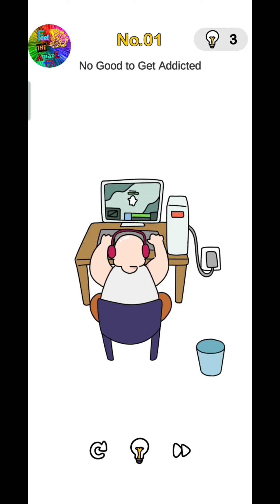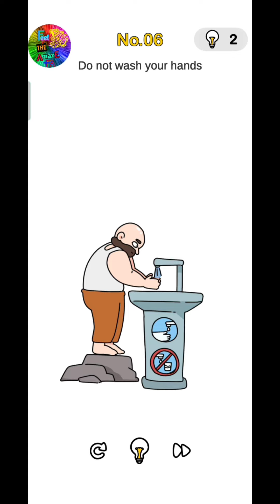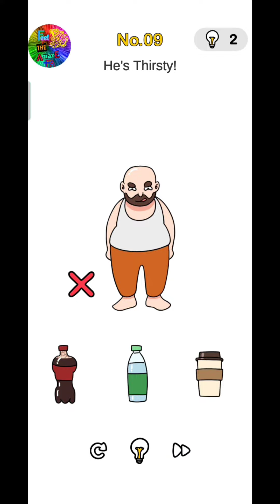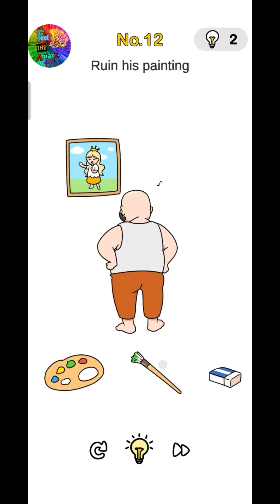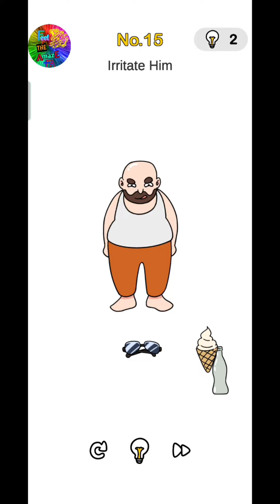Brain Out Prank Plan Challenge 🥰 | New Challenge 🦸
stay notified about my new videos!

Hi Friends Welcome Back to Feel The Amaze

Before Starting Video

जो पर्यावरण की कदर नहीं करता पर्यावरण भी उसकी कदर नहीं करता |

पानी बचाएं
पेड़ों को बचाएं

 जब कोई आपको धन्यवाद कहे तो
 आप उसे कहे - 3 पौधे लगाएं और 3 और व्यक्तियों से यह कहें

The one who does not care the environment, the environment also does not care him.

SO PLEASE SAVE ENVIRONMENT .

SAVE WATER
SAVE TREES

WHEN ANYONE SAYS YOU THANK YOU
YOU SAY - PLANT 3 PLANTS AND SAY TO 3 MORE PERSONS

In this video you will see new challenge Prank Plan of brain Out game etc...

There are more amazing videos of brain out you can see and solve riddles and enjoy ...

Brain Out Level 1-30 ❤️

Brain Out level 30-70 walkthrough and gameplay 🤯🤯

Brain Out Level 71-90 Gameplay | Walkthrough 🥺🥺

Brain Out level 90-120 🧠🧠 | all answers | Quick Answer 🧐🧐

Brain Out Level 120-150 | Best playthrough and walkthrough

Brain Out Level 151– 190 ALL LEVELS | Walkthrough, Playthrough and Gameplay

Brain Out Level 191-223 | Completed 🤩🤩 | Walkthrough and Playthrough

NOW THERE ARE LINKS OF ALL BRAIN OUT CHALLENGES 🤣🤣

WEEKEND SPECIAL - Brain Out ( Beat Them All ) Full Playthrough 😀😀

WEEKEND SPECIAL– Brain Out Escape Room All Levels 🏃😎😎

WEEKEND SPECIAL – Brain Out Save The Santa All Levels 🎅🎅🎅

Brain Out Help The Santa 🎅🎅 All Levels | Answer Key 🔐🔐

Brain Out All Levels Completed 🎉🎉👍| Brain Out Levels 1-223 Completed😎😎

Brain Out All Challenges Completed 😎😎

( VIDEO TAGS )